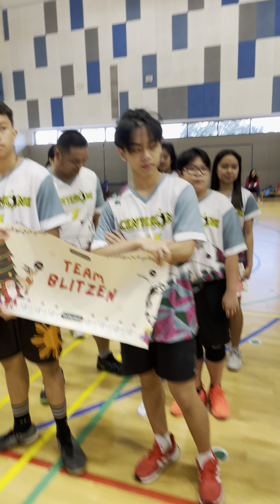CVA YEAR END LEAGUE 2022 [Opening 8]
8th Fun Day
Centerline Volleyball Academy
YEAR END LEAGUE
December 17, 2022
North London Collegiate School
Dubai UAE